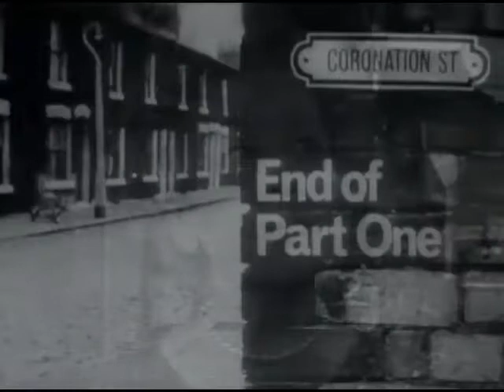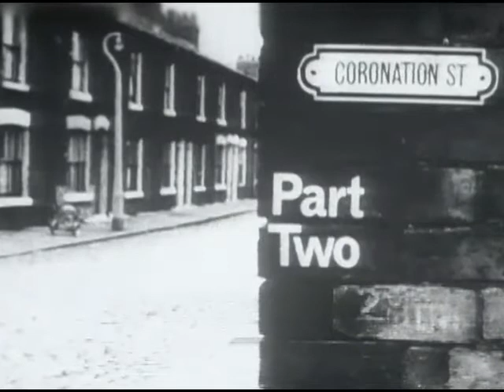Coronation Street Ep 727 4th December 1967